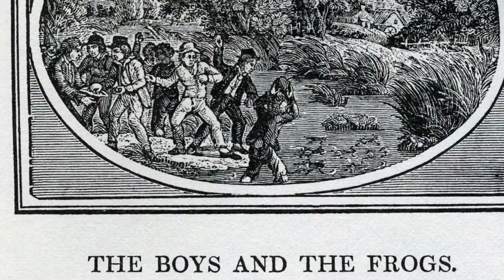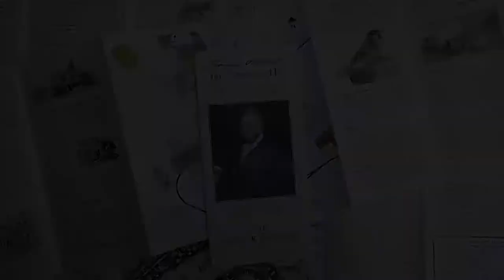Apprenticeship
Young Thomas Bewick leaves home to be apprenticed to Ralph Beilby in Newcastle. Words by Anthony Atkinson, Pictures by Peter Quinn, The Bewick Society 2021.

Bewick 'was schooled in the nearby village of Ovingham by the Reverend Christopher Gregson, and at the age of fourteen apprenticed to Ralph Beilby, the owner of an engraving business in Newcastle upon Tyne, twelve miles away. During his seven–year apprenticeship, Bewick was instructed in all the skills necessary to excel in the engraving business, but Beilby was soon to recognise his young protégé’s obvious talent for woodcut engraving.'